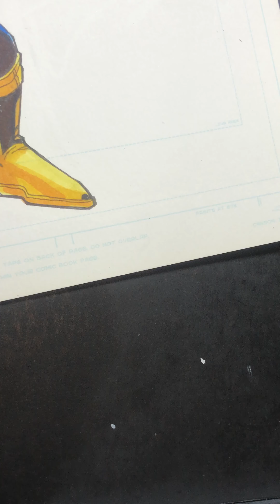I Was An Educated MIT Neurosurgeon Now I’m An Unemployed Comic Book Artist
X-Men ‘97 Episode 9